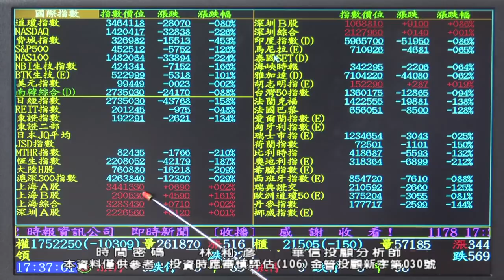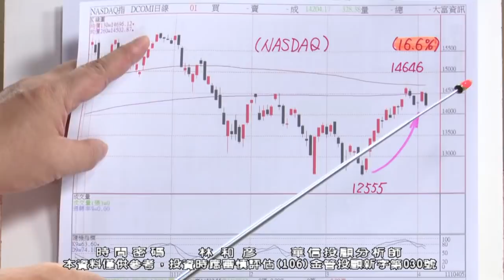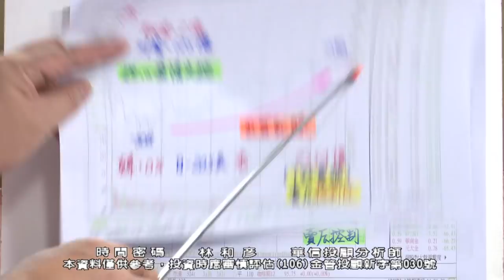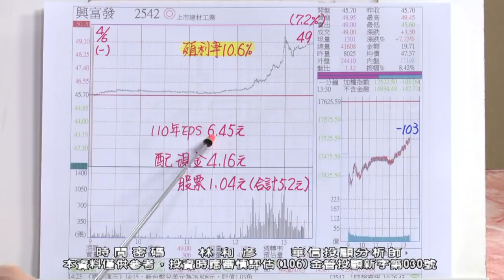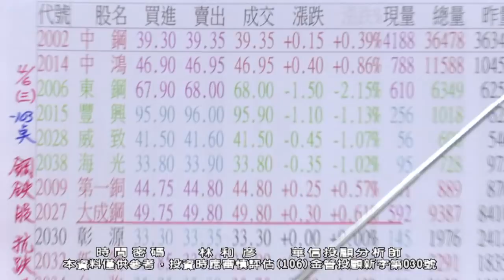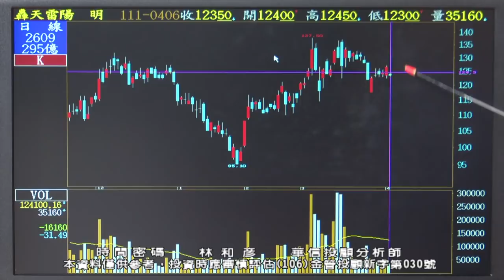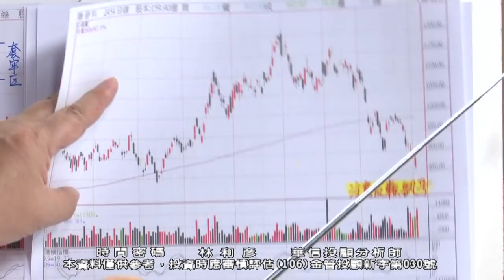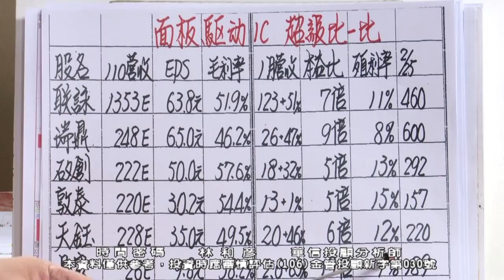20220406 1900 林和彥 時間密碼